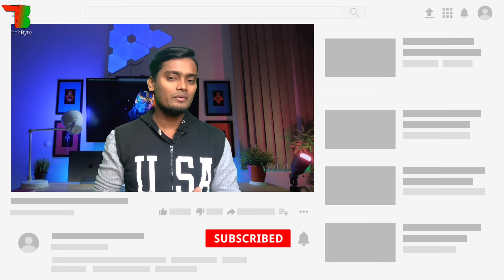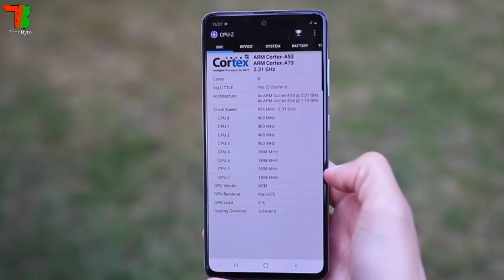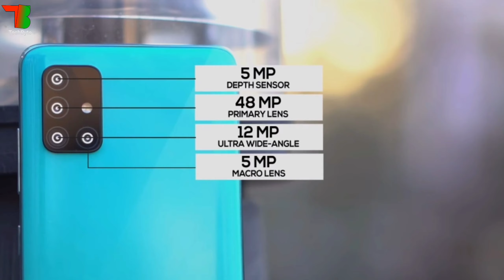Samsung Galaxy A51 Full Review In Bangla | Features, Price & My Opinions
Assalamualaikum Friends Today We Will Know About Samsung Galaxy A51 Full Review In Bangla | Features, Price & My Opinions.

আমাদের সকল ভিডিও ফেসবুক থেকে খুব সহজে দেখতে হলে এক্ষণই নিচের লিংকে গিয়ে TechByte এর অফিসিয়াল পেইজে লাইক করে যুক্ত হয়ে যান আপনাদের ফ্যামিলির সাথে

Credits:
Clips:
Samsung